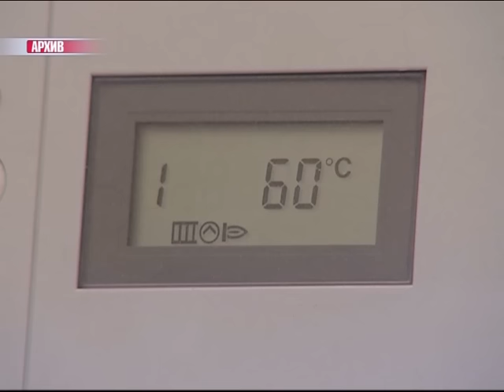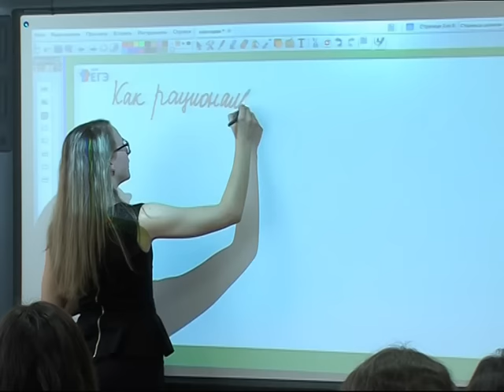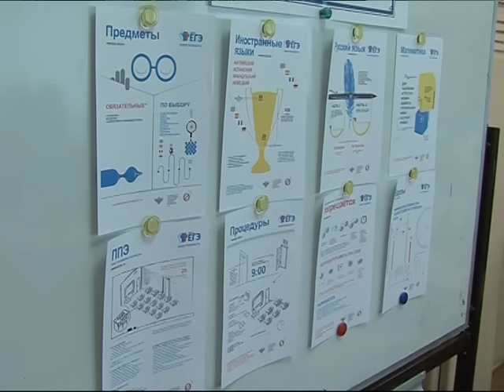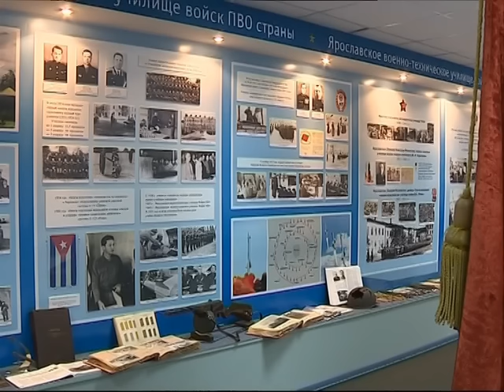Новости Ярославля. Коротко о главном 7.04.2016